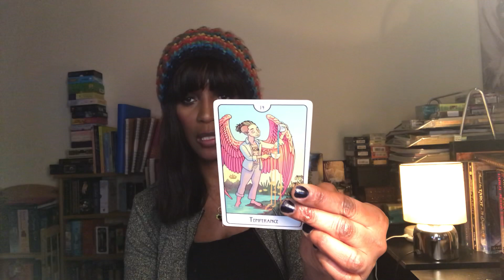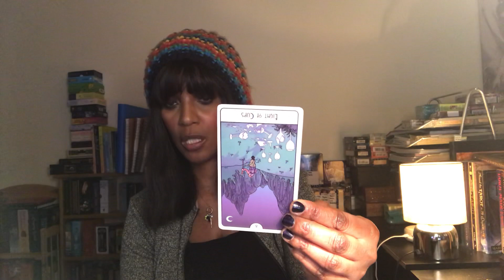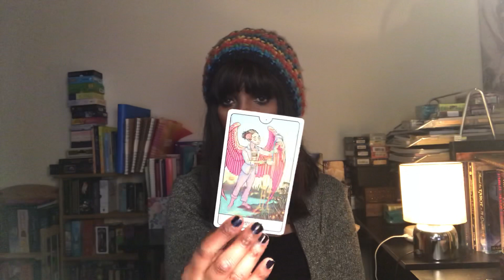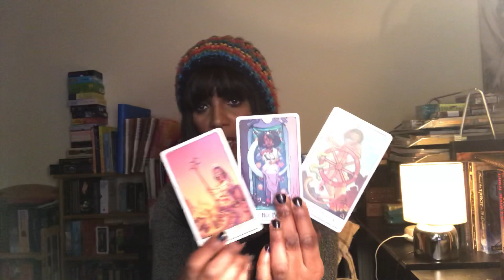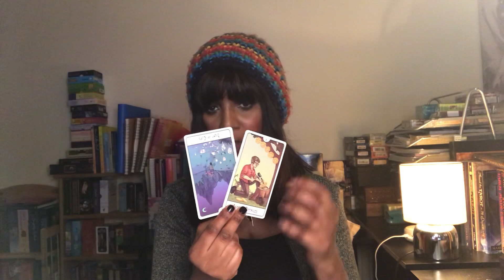TAURUS 26TH JANUARY - 1ST FEBRUARY 2020 WEEK AHEAD TAROT - A TRANSFORMATION IS TAKING PLACE